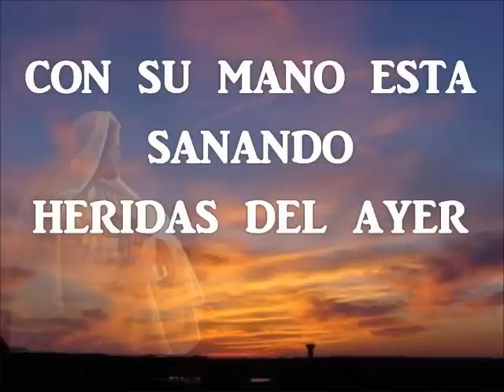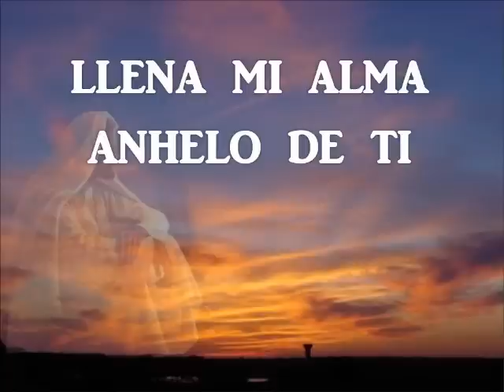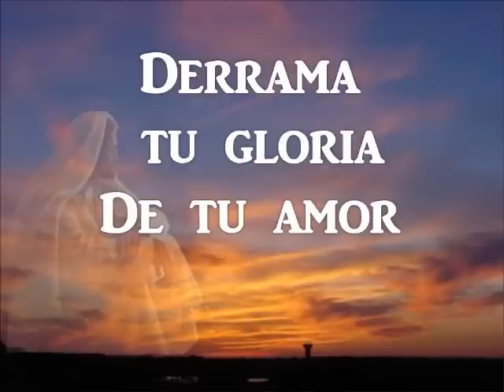Derrama tu espiritu - Ericson Alexander